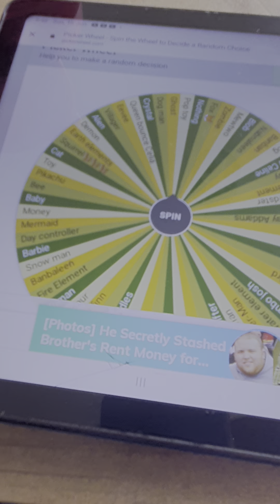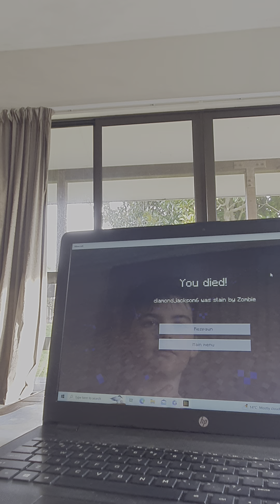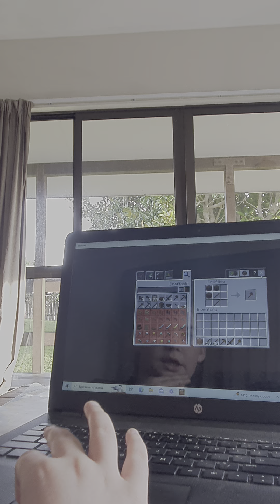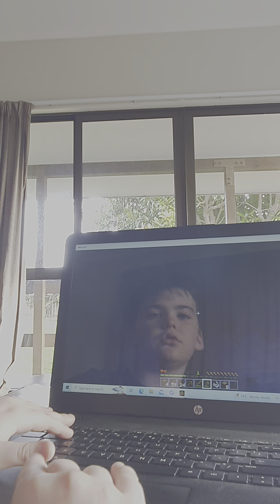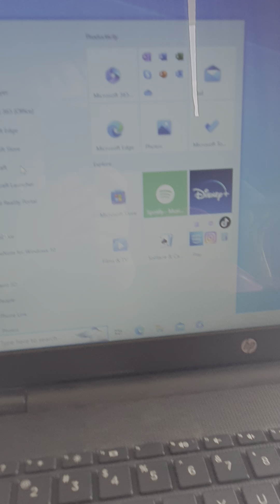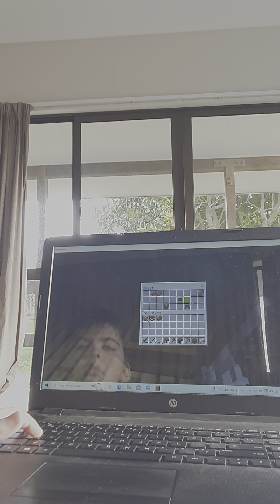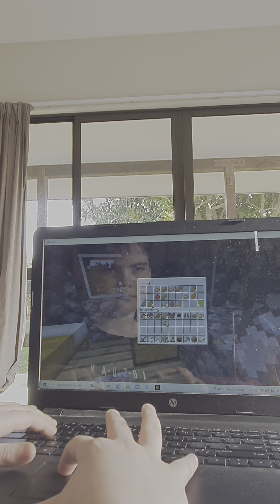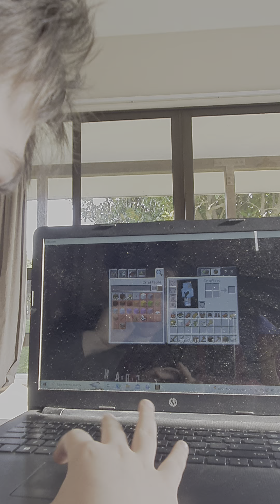Origin part 1 aphmau dead cat